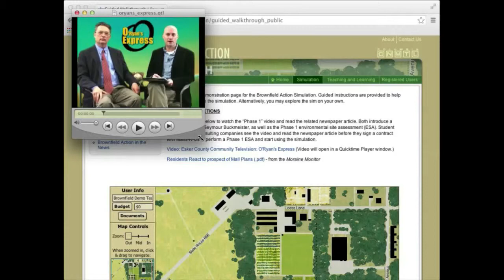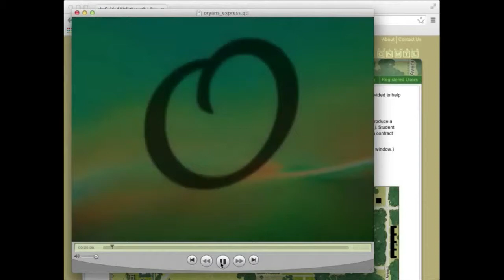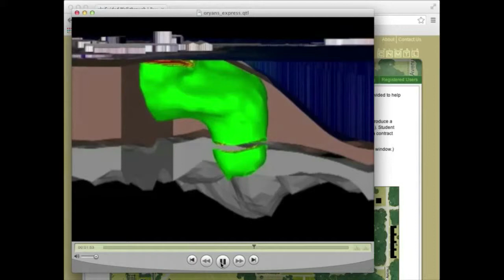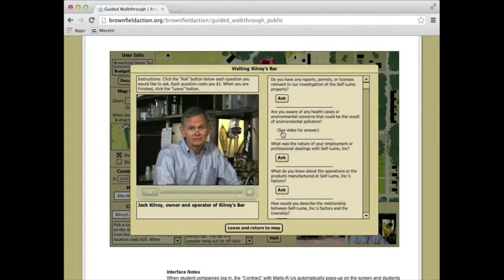About CCNMTL: Tools for Self-Active Students in Higher Education - Maurice Matiz and Ryan Kelsey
The Columbia Center for New Media Teaching and Learning "Tools for Self-Active Students in Higher Education" - with Ryan Kelsey, David Miele, and Maurice Matiz

Maurice Matiz is Acting Executive Director and Co-Founder, Columbia Center for New Media Teaching and Learning, Columbia University. M.S., Columbia University.

Ryan Kelsey is Program Officer for Education at the Helmsey Trust and formerly Director of Projects at the Columbia Center for New Media Teaching and Learning, Columbia University. Ed.D., Teachers College, Columbia University

Frank Moretti: A Classicist as Educational Innovator
A Symposium Honoring His Life and Work